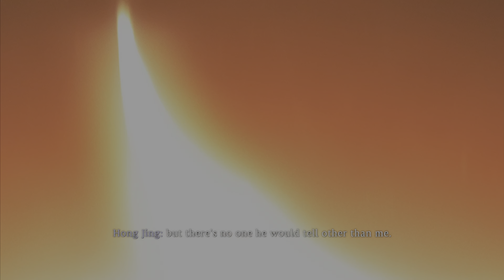Wo Long: Fallen Dynasty - Dong Zhuo